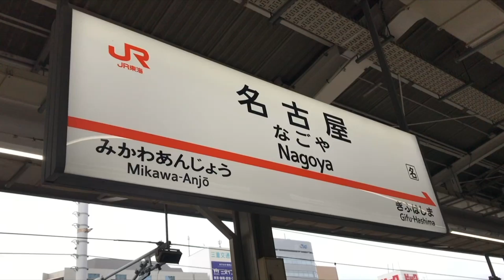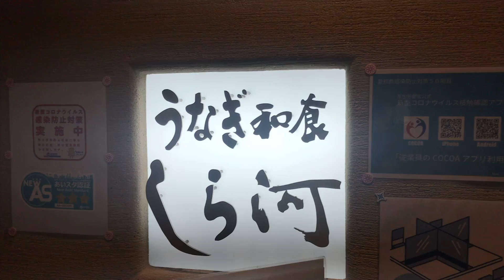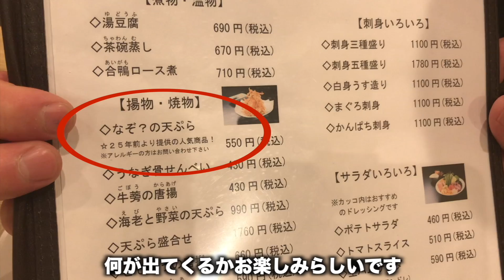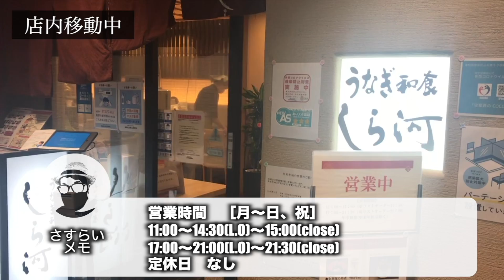【名古屋旅路編】ひつまぶしと行ったら絶対ココ！歴史ある名店「しら河」謎のメニューを25年も続けている、ユニークかつ信頼の味！さすらいの調査野郎流の食べ方もぜひ参考に！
名古屋旅路編ということで訪れたのがひつまぶしの名店「しら河」さん。歴史ある名店の味に外れ無し！サイドメニューも斬新！歴史を重んじながら新しいものを取り入れる温故知新の老舗ひつまぶしに一切の外れ無し！

00:00 名古屋駅オープニング
00:21 名古屋駅桜通り口前
00:55 アクロスキューブ名古屋
01:21 しら河入店
01:36 メニュー紹介
04:23 ひつまぶし到着
04:40 さすらいの調査野郎流ひつまぶしの食べ方
07:30 退店
07:40 エンディング

●店情報
●運営
株式会社M'sダイレクト